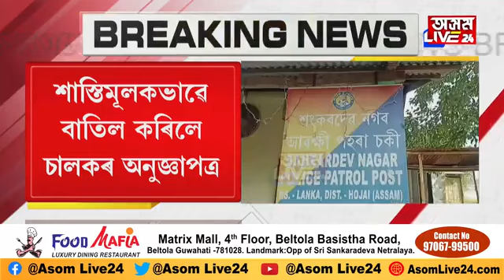SOP ভংগ কৰাৰ বাবেই বিপদত পৰিল কেইবাটাও বনভোজকাৰী দল। কি ভুলৰ বাবে আইনৰ ৰোষত পৰিল দলকেইটা? সবিশেষ...